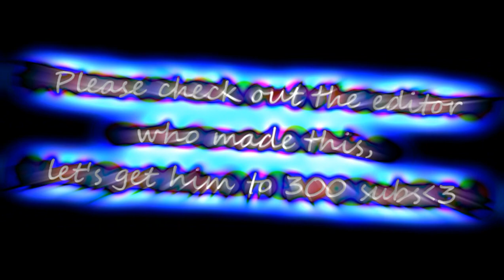ETGamer's 2K Special Edit by Deadly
woot woot thanks for letting me make ur montage ET

If there are any copyright-related issues with any of my videos, or you have a problem with it's content, please send me a private YouTube message, to resolve the issue.All the songs used in this video are under fair use as all the links to the owners and makers are in the description.